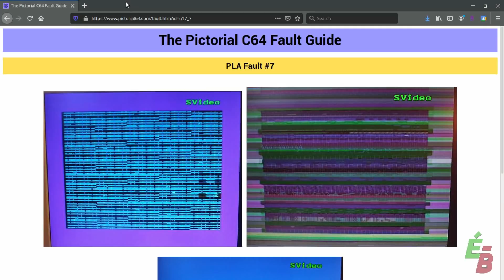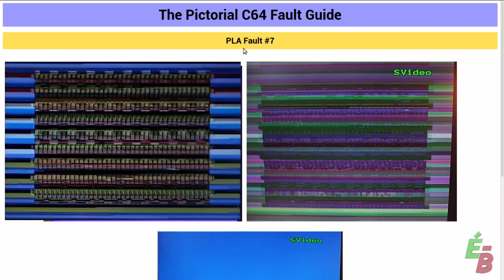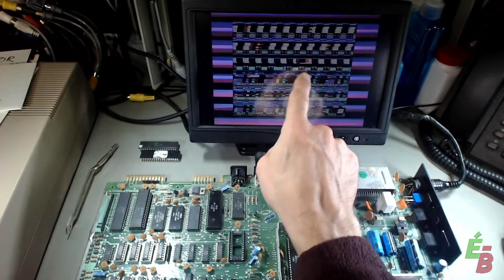EB_#447 Commodore 64 - Remise en Marche, partie 11: Carte-Mère #5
Dans cette vidéo de la série de remise en marche de de matériel Commodore 64, je répare la cinquième et dernière carte-mère.

00:00 Introduciton
00:10 Présentation
00:58 Inspection de la carte-mère
03:24 Première mise en marche
06:53 Remplacement du CPU
08:31 Nettoyage du support du VIC II
09:06 Recherche sur le web
10:43 Remplacement du VIC II
12:40 Essais de ré-initialisations
13:43 Remplacement du PLA
17:15 Essai avec nouveau PLA
18:18 Vérifications additionnelles
18:42 Discussion et conclusion
21:28 Générique

Ma liste de souhaits (vous achetez, je reçois) de chez Amazon:

Licence d'utilisation des créations d'Électro-Bidouilleur:
CC-BY-SA: Attribution + Partage dans les mêmes conditions 4.0 – Cette licence autorise autrui à copier, modifier, partager les créations matérielles et logicielles d'Électro-Bidouilleur, y compris pour des utilisations commerciales. Les personnes utilisant les créations d'Électro-Bidouilleur s'engagent à créditer adéquatement Électro-Bidouilleur, et à intégrer un lien vers la licence. Si elles réalisent des modifications, la création dérivée devra être diffusée sous la même licence CC-BY-SA.